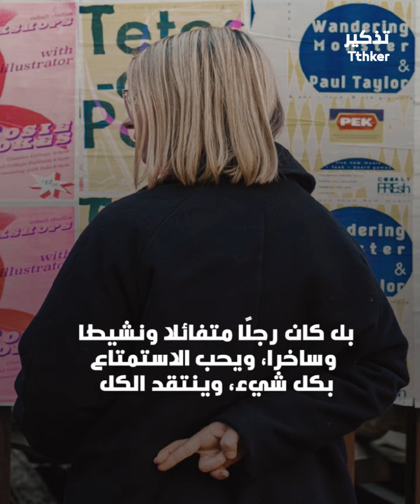الانسان حيوان كاذب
قال الكاتب والمفكر الإيطالي أمبرتو إيكو ذات يوم في حوار له مع الغارديان:
أجد أن إحدى سمات الإنسان هي القدرة على الكذب، فالكلب لا يكذب والحيوانات لا تكذب ولكن الإنسان يفعل ذلك، وهو يحث على الكذب إذعانا للسلطة،وهذا الكلام على منوال الانسان حيوان ناطق ولكنه ادق منه
.جولة قصيرة بمعان كبيرة. قناة تذكير.
TTHKER TTHKER